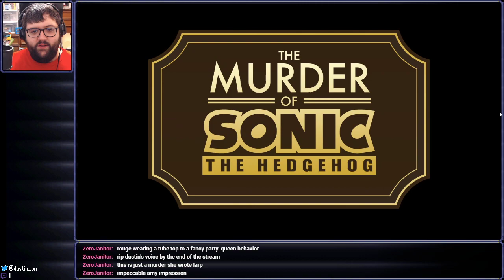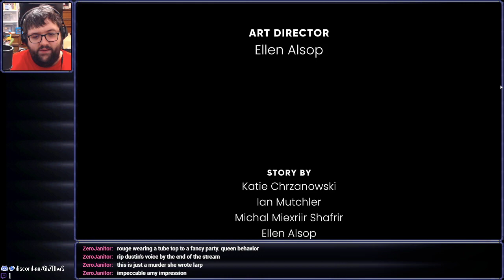[Stream] The Murder of Sonic the Hedgehog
Sonic the Hedgehog is finally killed in a decision that is sure to please all

Streamed on April 3rd, 2023